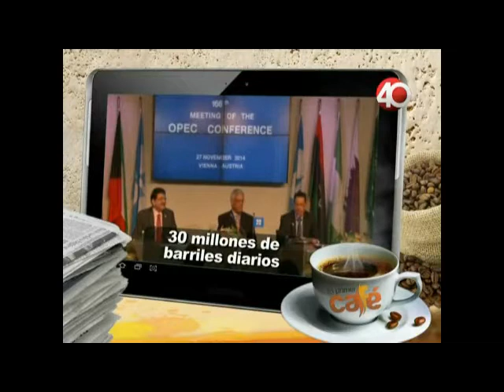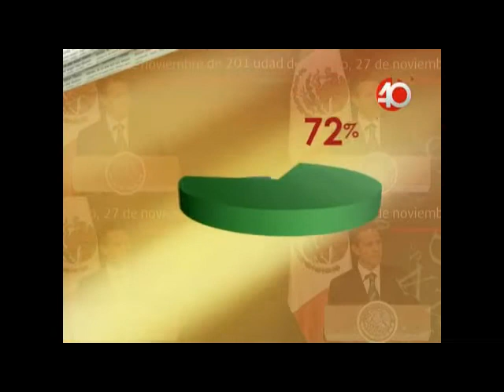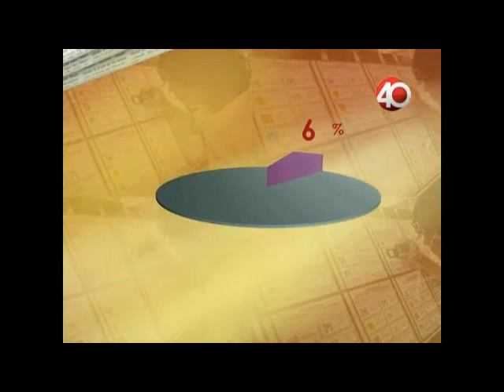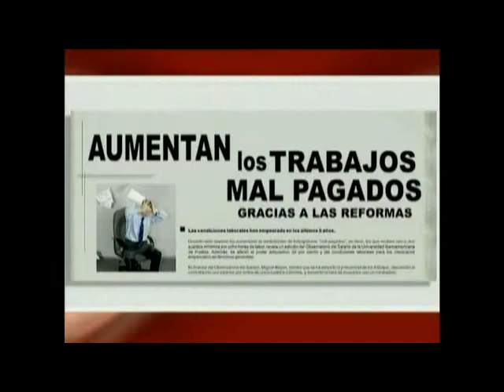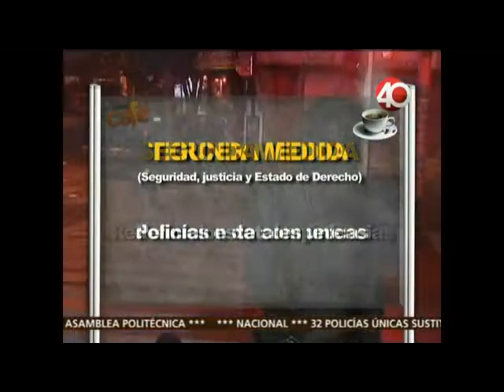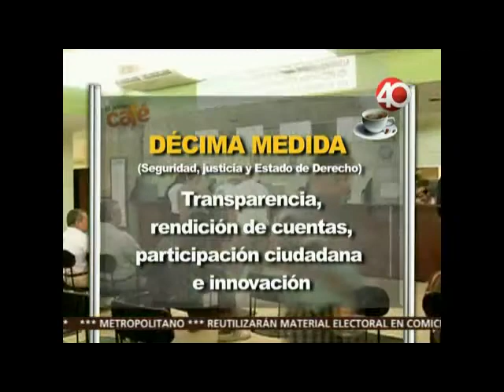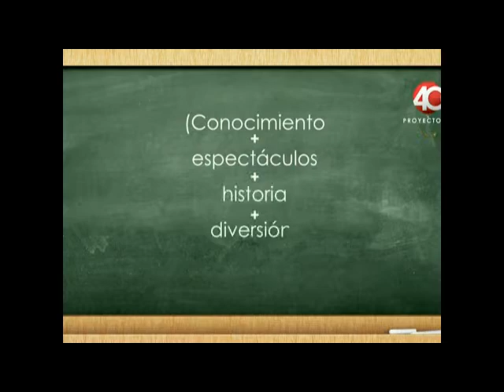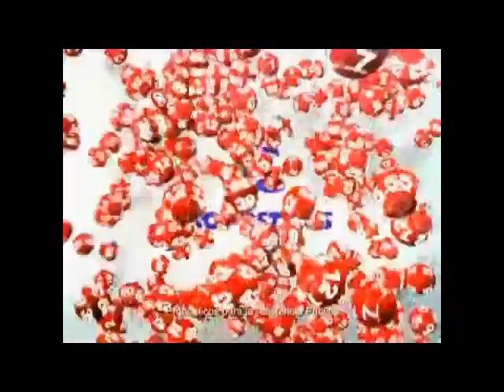28.11.14 El primer café, Programa de análisis político del Canal Proyecto 40